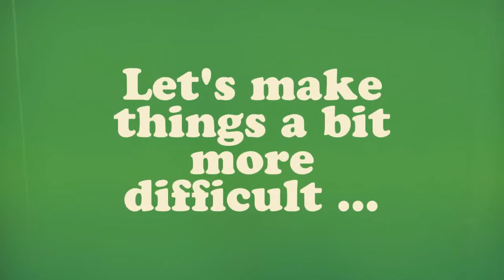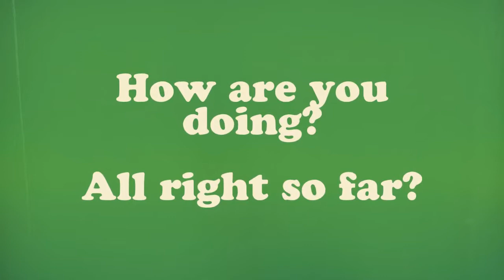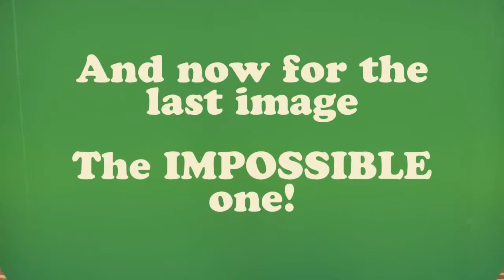Can You Find The Differences In These Photos?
Can you spot the differences in these images? No-one will get all of them correct. Take this spot the difference image test to see how you do.

Trivia Trifle is the dessert zone of Youtube, bite-size guilty pleasures that we hope you'll love. Perfect for a quick watch when you're waiting for the bus, or adverts are on the TV, or you find yourself with a spare few minutes. We tirelessly search for new fun content and upload it for you. What's in this Trivia Trifle we hear you ask ...

- Fun Facts
- Puzzles
- Top Lists
- Hot Apps
- Say what you see quizzes
- Trending Trivia
- Jokes
- Riddles

So, grab a spoon and pick a video you like, or binge a whole series!